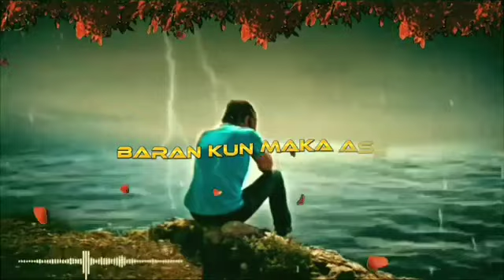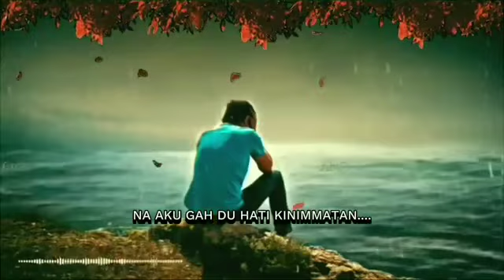yakan song baran kun maka ase